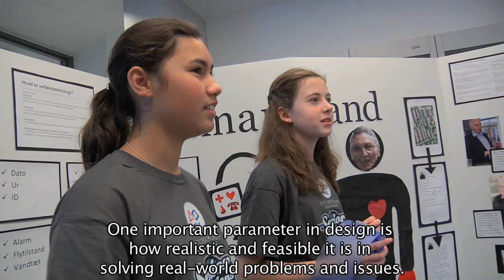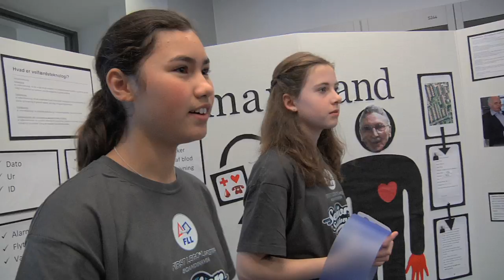FLL Tournament Day